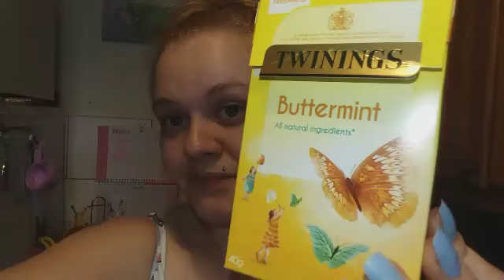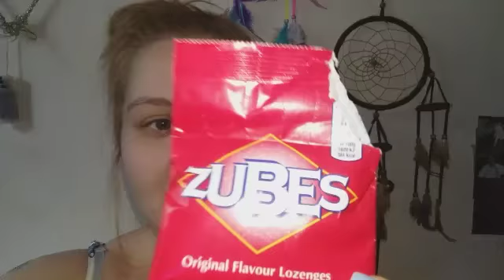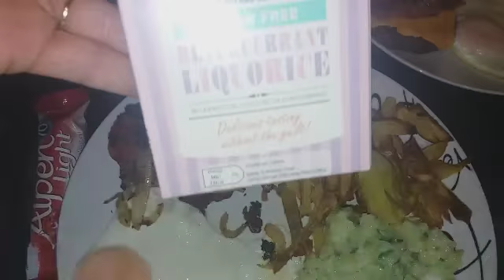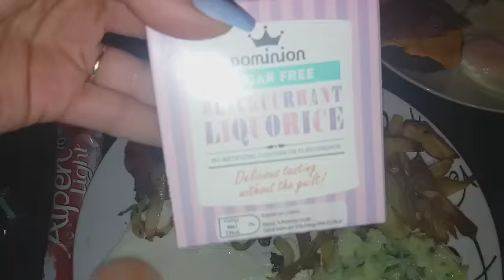Slimming world what i eat Monday 🤗